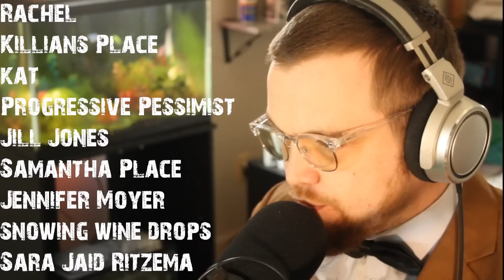True Home Invasion Horror Stories To Help You Fall Asleep | Rain Sounds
GUEST NARRATOR: I am Grimm!